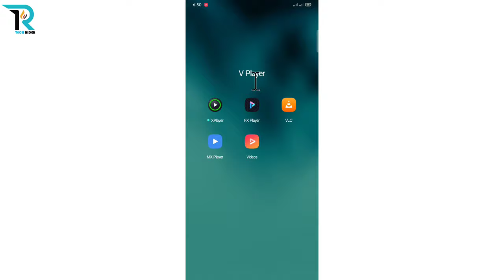How to Adjust or Synchronize Subtitle on MX Player 🤷‍♀️✔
If you want to Adjust or Synchronize Subtitle on MX Player then watch this video carefully. Do you to add subtitles to any movie or TV series permanently then kindly , Also try one of the best video editing software Minitool MovieMaker for free

You may face issues about the voice & Subtitles are not adjusting whenever you watch movies on MX player! This video will be helpful for you to adjust your subtitle with the movie voice.

Adjusting subtitles by reducing or increasing timing means synchronizing.

Movie clip used: Doctor Sleep